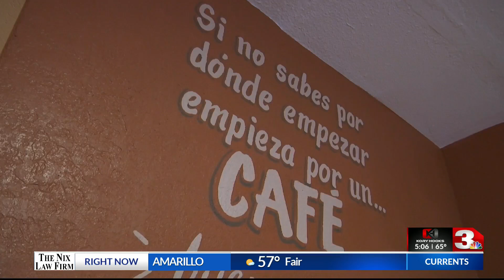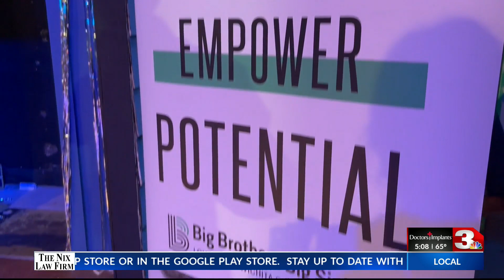Local celebrities revealed for 'Dancing For The Stars'